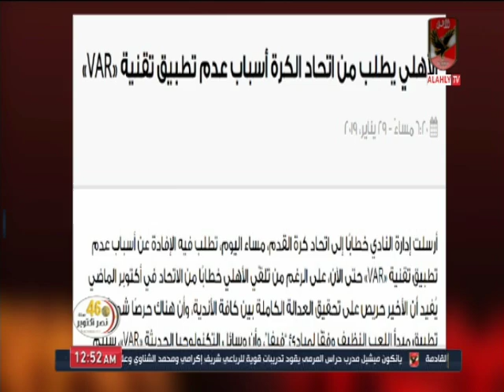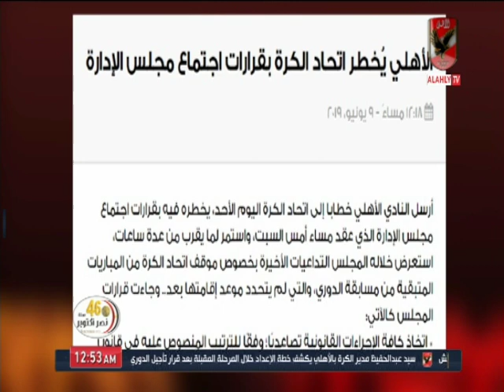المنيسي: الأهلي يطالب من اتحاد الكرة أسباب عدم تطبيق تقنية "VAR".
التردد: 12341 أفقي.
القمر: نايل سات.
معامل الخطأ: 5/6.
معدل الترميز: 27500